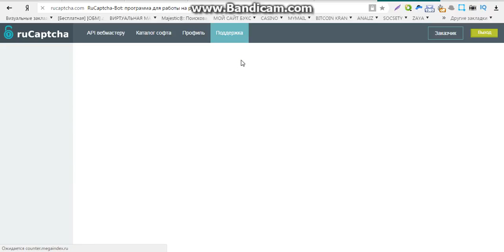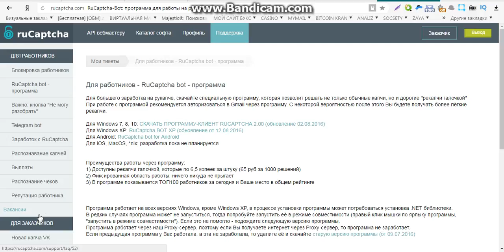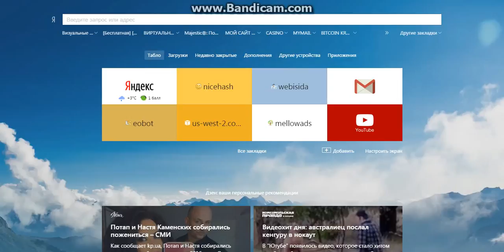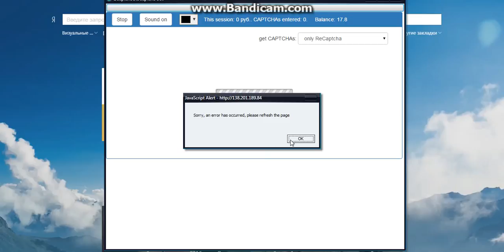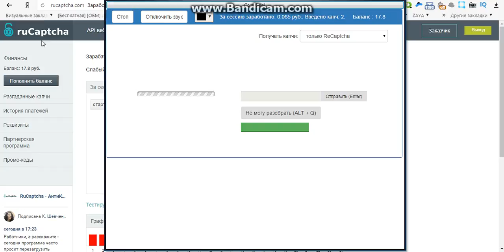заработок на вводе капчи в долларах список